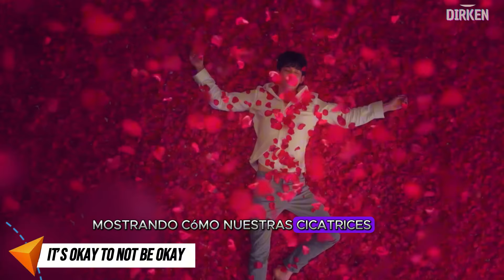PROBABLEMENTE nunca entendiste el verdadero MENSAJE de este kdrama ¡¡¡TE HARA LLORAR!!!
KDRAMAS QUE TIENEN UN MENSAJE OCULTO
En este video, vamos a sumergirnos en las series coreanas que te hicieron llorar pero que también dejaron un mensaje muy bonito oculto en cada uno de sus episodios

▬▬⭐️LISTA de MENCIONES⭐️▬▬

0:00 Presentación
Goblin
It’s Okay to Not Be Okay
My Mister
Misaeng
Navillera

Finalización